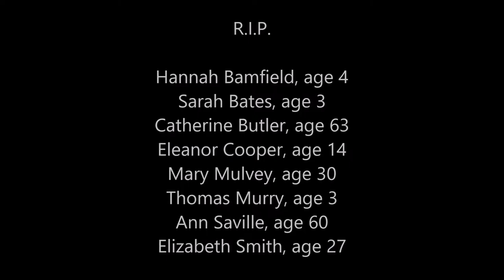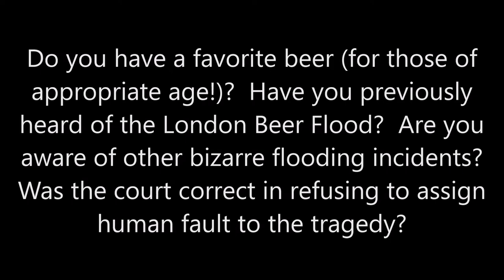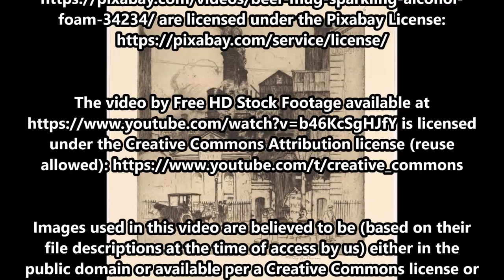October 17, 1814: How Much Beer is Too Much? (The London Beer Flood)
On October 17, 1814, a bizarre incident occurred involving our favorite potable, the noble brewski.

The text narrated in this video is from the original article